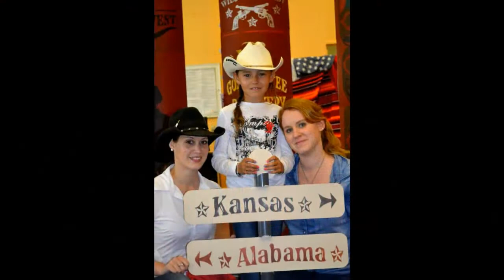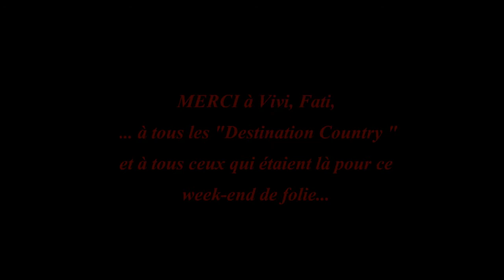Pot Commun Catalan 2012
le 20 & 21 Octobre